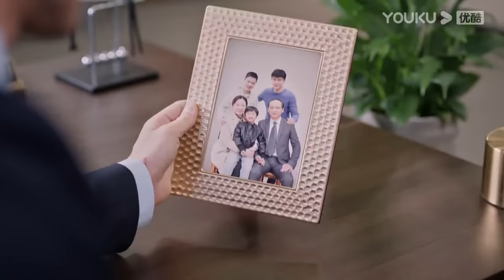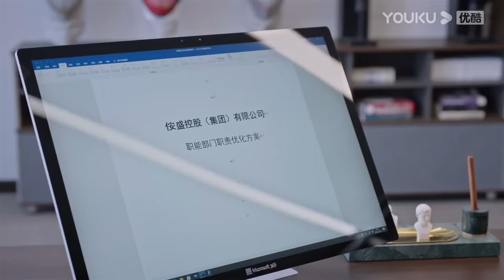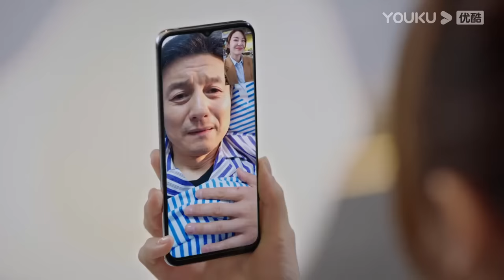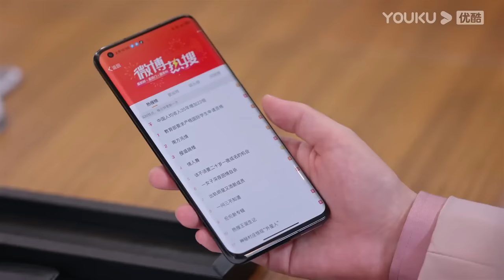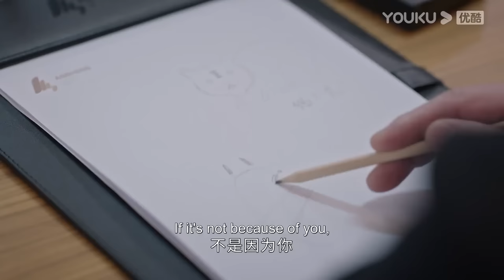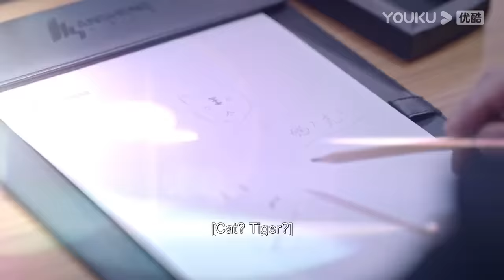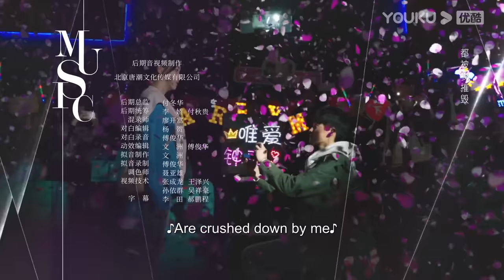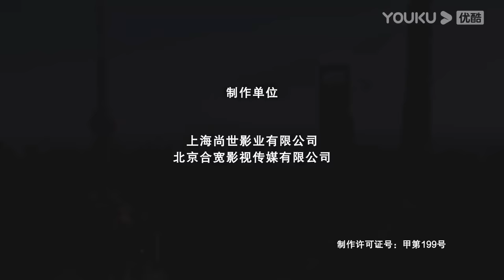[The Outsider] EP05 | 🐰Zhang Yuqi 💕 Gao Weiguang🐺 fall in sweet love | YOUKU